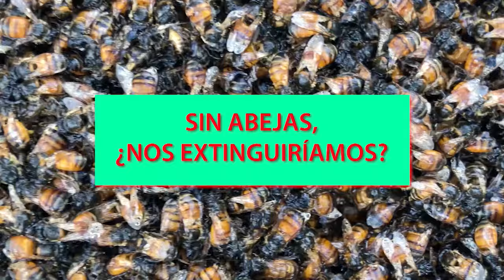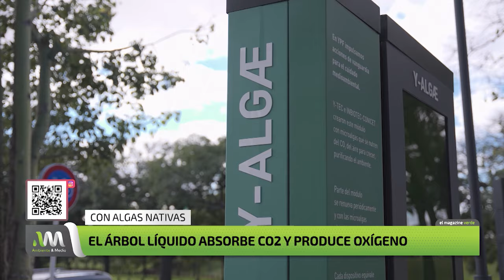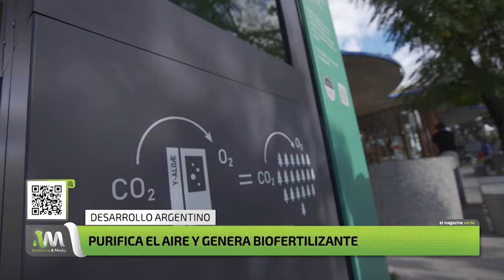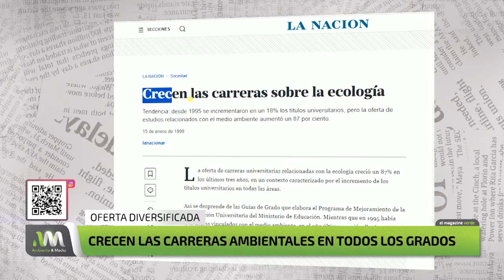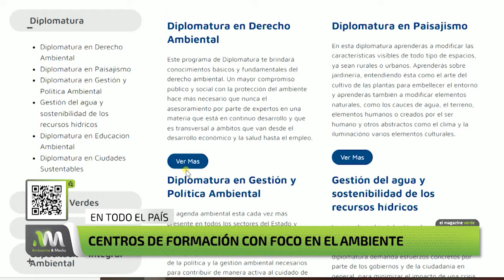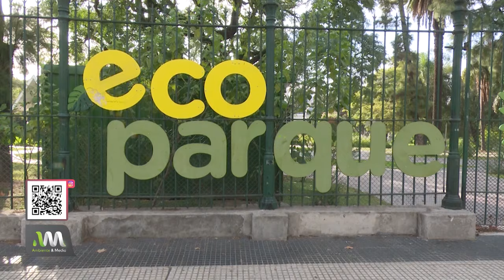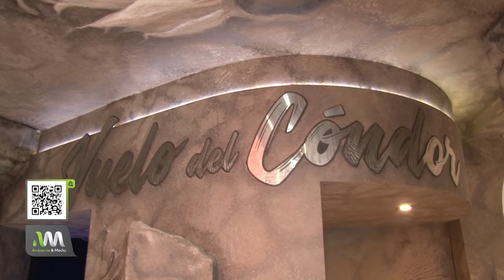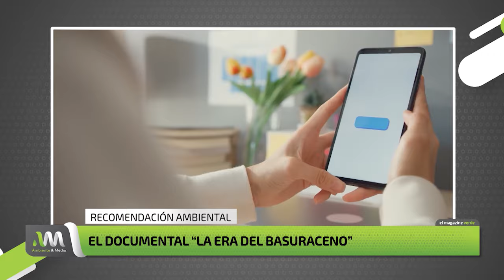Programa 11 - 9• Temporada - Ambiente y Medio - 16/06/2024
Ambiente y Medio, el único programa de ecología y ambiente de la TV abierta argentina.

Mauricio Federovisky y Agustina "Blonda Verde" Legasa nos presentan estos temas:

El primer árbol líquido de Argentina.

Un informe imperdible sobre oferta académica ambiental en Argentina.

Hablamos con  Fernando Pieroni, activista e influencer por el rescate de animales y titular de Fundación Planeta Vivo.

Mundo GEA AÉREO, el nuevo simulador del "Vuelo del Cóndor" en Ecoparque.